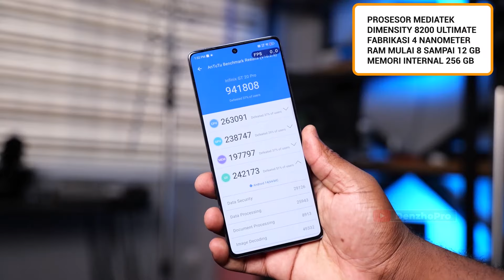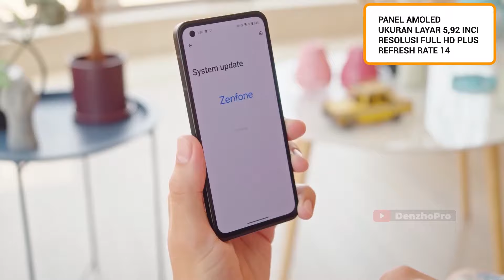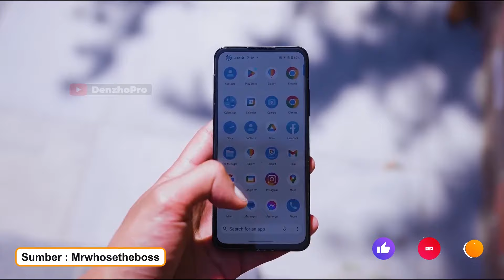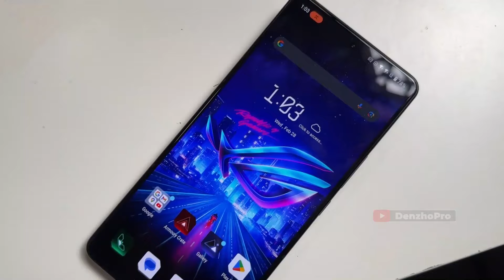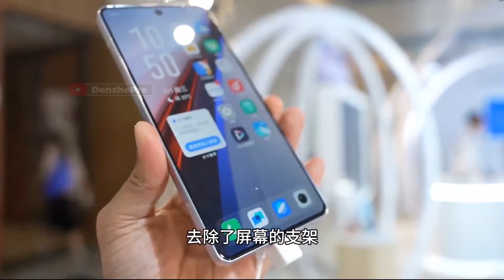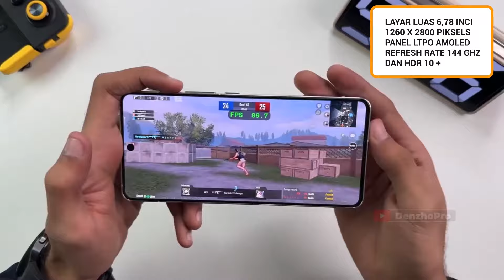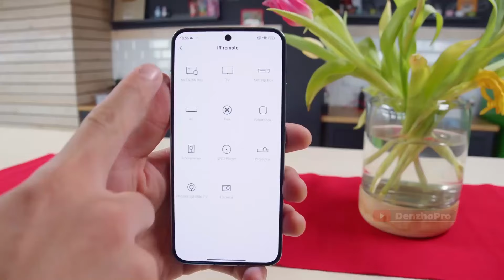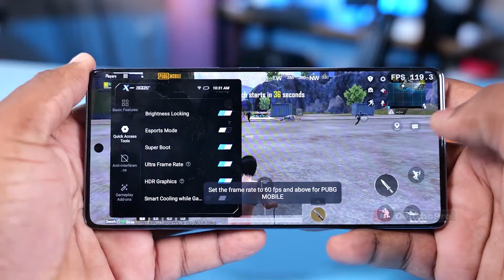7 HP GAMING RATA KANAN PUBG SMOOTH 120 FPS TERMURAH 2024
Link Pembelian TEMURAH & TRUSTED:
►Link Beli HP No. 2
►Link Beli HP No. 3
►Link Beli HP No. 4
►Link Beli HP No. 5
►Link Beli HP No. 6
►Link Beli HP No. 7